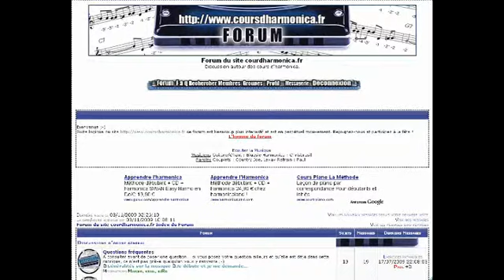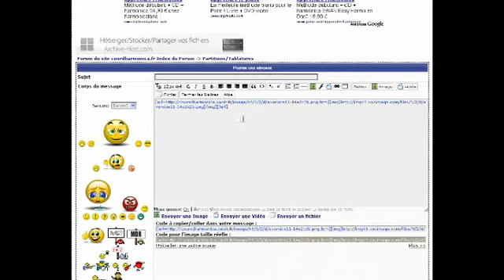Envoyer une image sur un forum